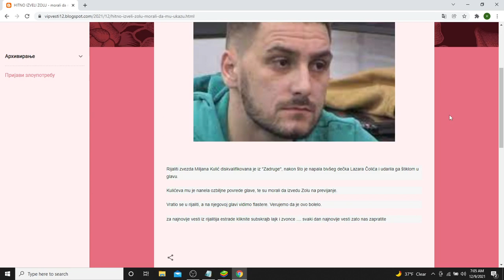HITNO IZVELI ZOLU morali da mu ukažu POMOĆ!